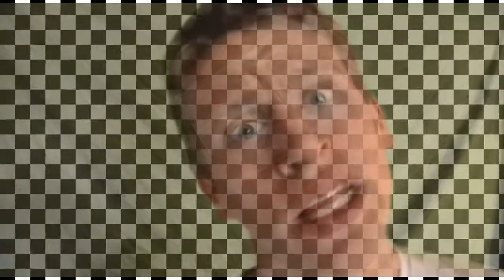Somebody's Watching Me Music Video: Geico Money Commercial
A music video for the song from the Geico commercials.